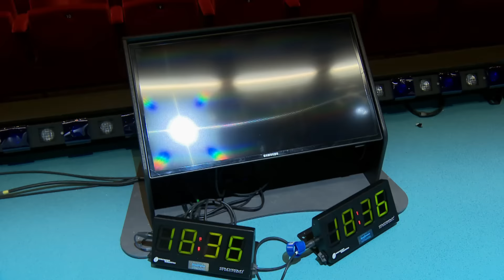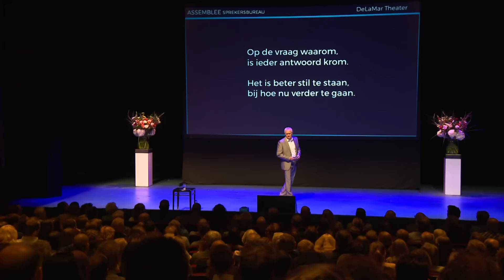Voormalige Defensiecommandant inspireert publiek met theatercollege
Mensen inspireren en hierdoor een positieve bijdrage leveren aan de maatschappij. Een persoonlijke missie die generaal buiten dienst Peter van Uhm had als militair en nu nog steeds heeft. Met zijn theatercollege 'Levensles' trekt de voormalig Commandant der Strijdkrachten het land door om zijn verhaal te delen met het publiek. “Ik ben tevreden als ik aan het einde van de avond mensen aan het denken heb gezet”, aldus Van Uhm.

Code mediatheek: 6uxhuuh